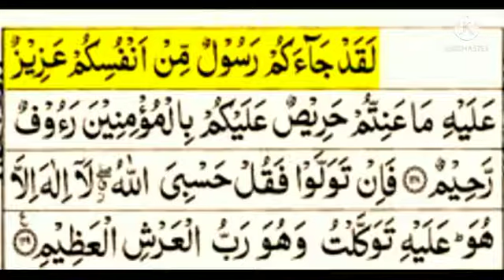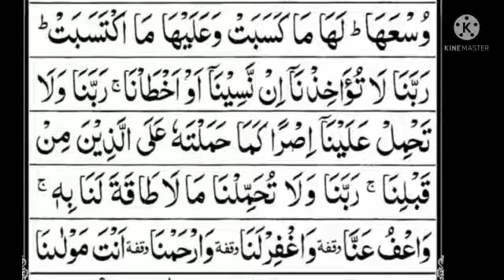ಸೂರಾ ತೌಬಾಮತ್ತು ಬಕರ ಕೊನೆಯ 2 ಆಯತ್‌ !!!! Must Watch!!!!